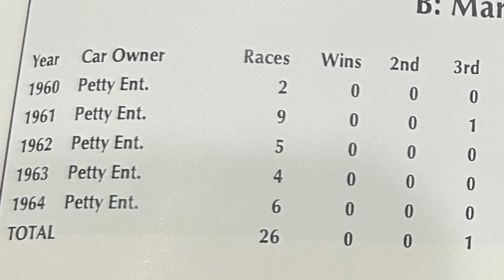Maurice Petty: More Than an Engine Builder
Most People know about Maurice Petty being a Hall of Fame Engine builder. With over 270 NASCAR wins to his credit, 9 Daytona 500s, and 10 cup championships it is doubtful that anyone will every pass his achievements. However, most people don’t realize that our Dad was also a Driver, Team owner, winning crew chief and an innovator. In this video we will begin to scratch the surface of how important our dad was to the success of Petty Racing.